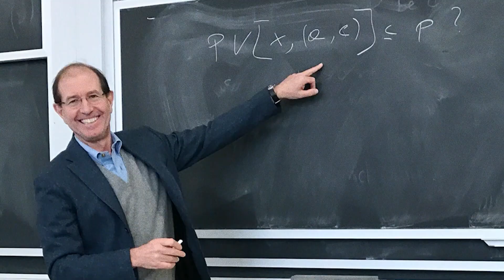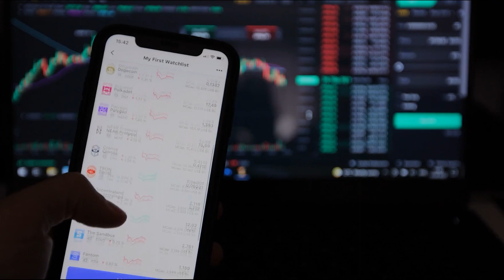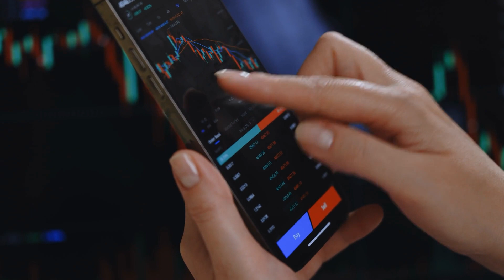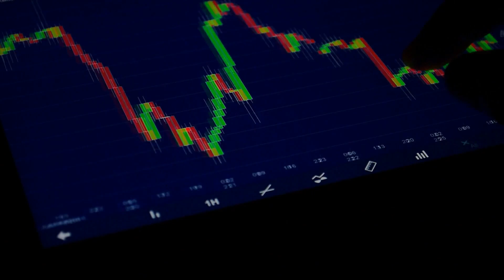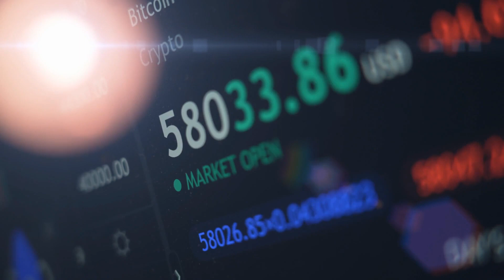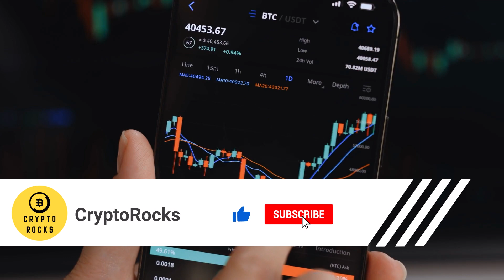Algorand - Best Time To Buy Is Now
Today, we're going to discuss Algorand's Potential for Growth. The cryptocurrency market has seen explosive growth recently, with new coins and tokens constantly popping up. One such cryptocurrency that has caught the attention of investors and traders alike is Algorand. Today, we will dive deep into Algorand, exploring its history, technology, price prediction, and potential for the future.

- Timestamps -
0:00 Intro
0:23 History Of Algorand
1:16 Why Pay Attention Now?
2:40 Market Performance and Price History
3:42 Price Prediction